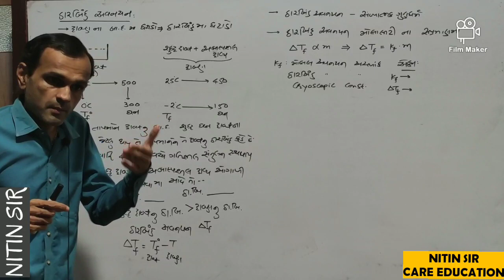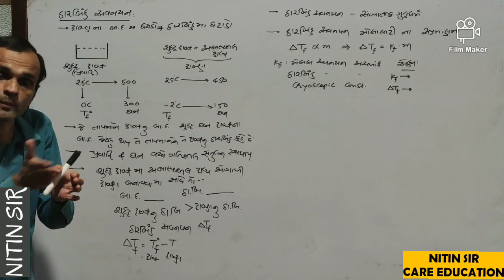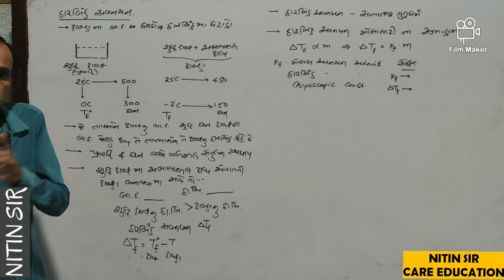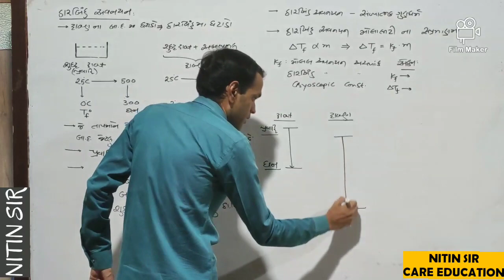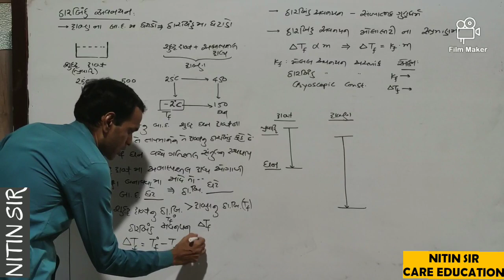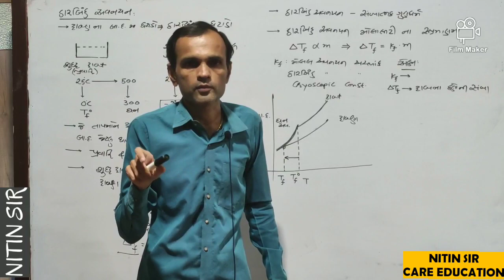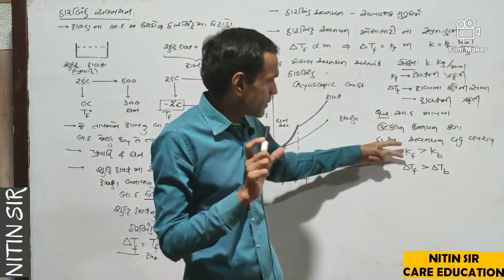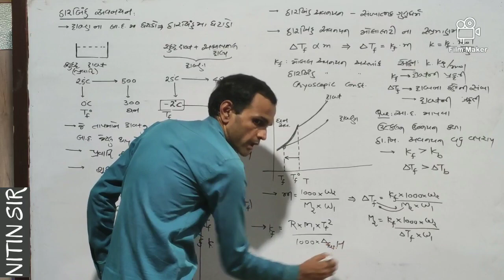STD 12 CHEMISTRY ch 2 SOLUTION FREEZING PT DEPRESSION LECTURE 12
Nitin Sir 18 yrs teaching experience
B E Chemical
Care Education
11,12 science Neet,Gujcet,Jee Coaching Institute, Meghaninagar.